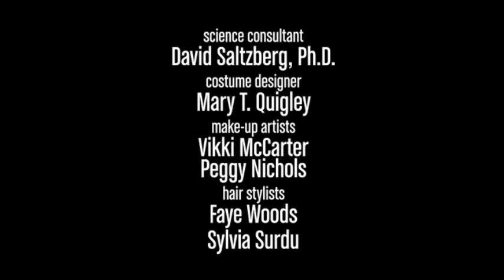The Big Bang Theory - Howard's take off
After marrying and Bernadette and having flash backs of his life, Howard finally departs into space with the Russians. This take off is an interesting experience for Howard and turns out to be quite nerve racking when finding out there's some kind of leak on the rocket, all in all he takes off successfully.